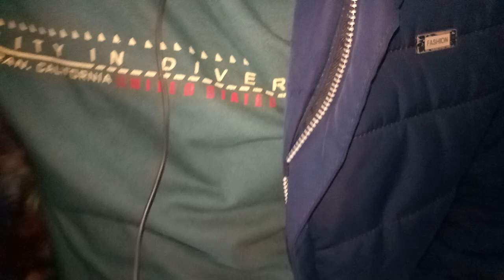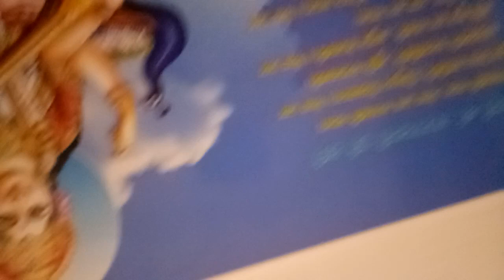Lecture:14|Quardatic Equation|CA foundation Business Mathematics|Entrance Preparation|Radhe Gupta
SYLLABUS:BUSINESS MATHEMATICS

CHAPTER:EQUATION

TOPIC: Quardatic Equation

PAPER NO:3

TEACH BY:RADHE GUPTA

LECTURE:14

BASIC CONCEPT OF EACH WORD STEP BY STEP

HARD WORKING
HARD STUDY

MOST FABULOUS EXPERIENCE TEACHER

ALL EXAMPLES RELATED DOUBT

MOST QUESTIONS ATTEMPT

PRACTICE OF EACH QUESTIONS OF ICAI STUDY MATERIAL

CALCULATOR TRICK

HARD WORK

SMART WORK

SHORTLY SOLVED QUESTION

SMART TRICK

I HOPE YOU WATCH TILL THE END
NOW,